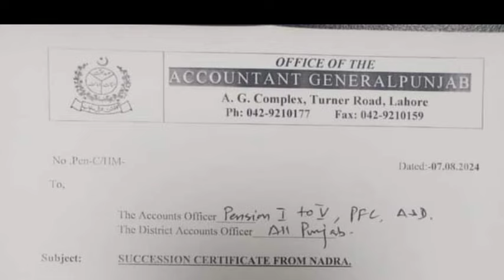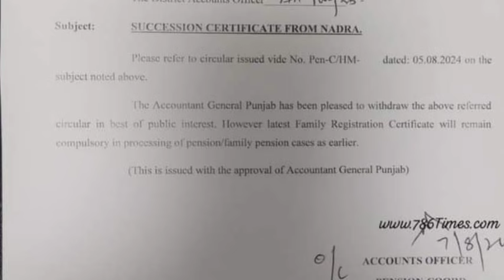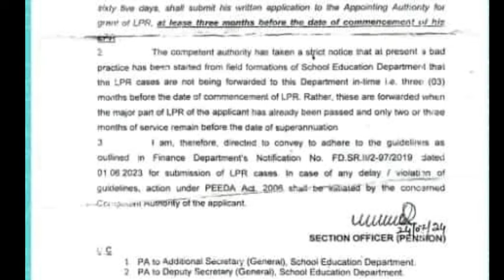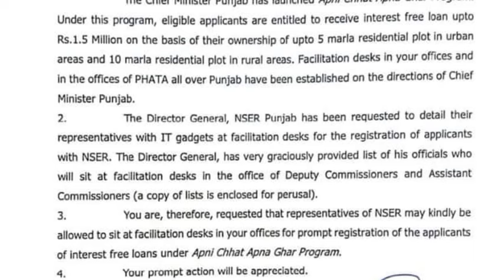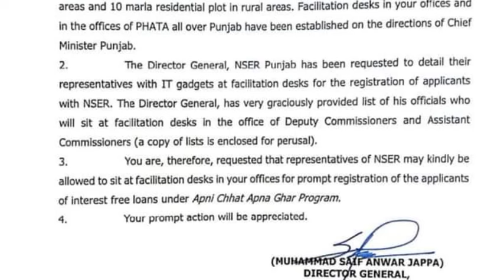how to apply for leave encashment|| big relief for pensioners|| APNA chaat Apna Ghar scheme